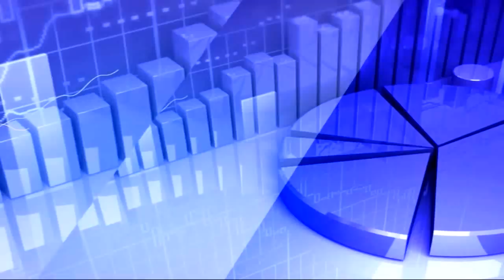27th May 2020 TV5 Money Closing Report | TV5 News | Analyst Sundar Raja